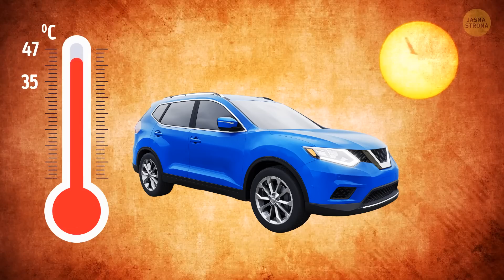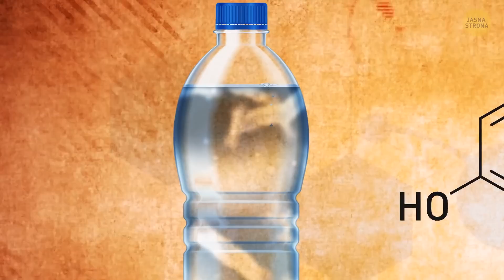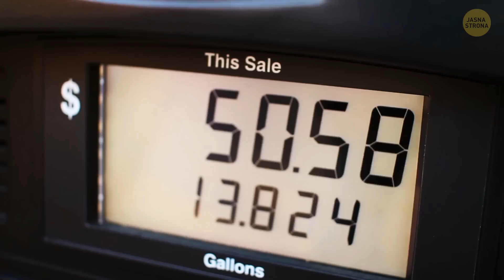Dlaczego nie powinno się pić z butelki, która leżała w samochodzie